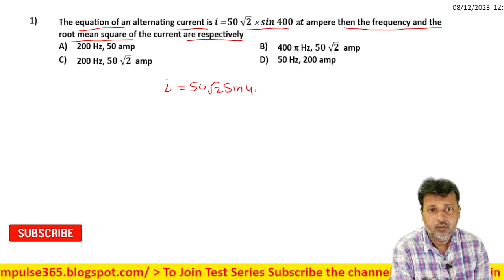1 Alternating Current Level 1 Test 1